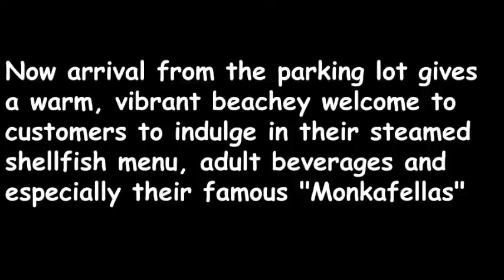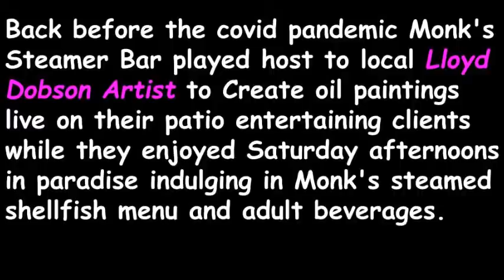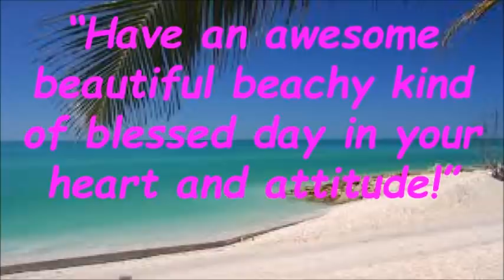Artist Creates Beach Scene On Monk's Steamer Bar Patio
Lloyd is blessed to have hundreds of clients throughout the USA, Canada, the UK, Germany, Slovakia, New Zealand, and Switzerland. And by the way Lloyd ships FREE to the USA.

Back before the Covid pandemic Monk's Steamer Bar played host to local Lloyd Dobson Artist to Create oil paintings live on their patio entertaining clients while they enjoyed Saturday afternoons in paradise indulging in Monk's steamed shellfish menu and adult beverages.